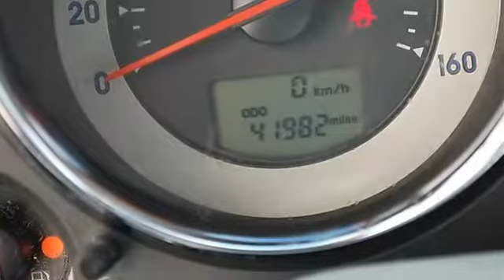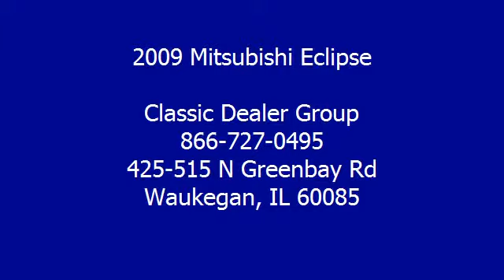0 - Classic Dealer Group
For Sale: 2009 Mitsubishi Eclipse
VIN: 4A3AK24F79E017884
Engine: Gas I4 2.4L/145
Drivetrain: FWD
Transmission: Automatic
Mileage: 41,982
Color: Copper (exterior) Dark Charcoal Sport Cloth (interior)

Features:
2009 Mitsubishi Eclipse 2dr Car.